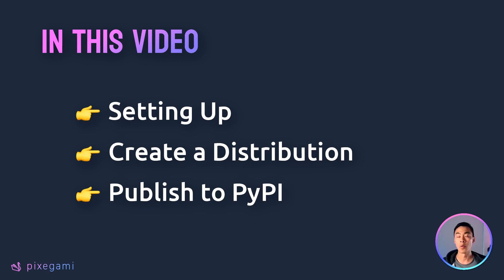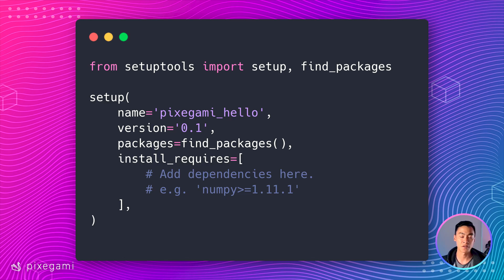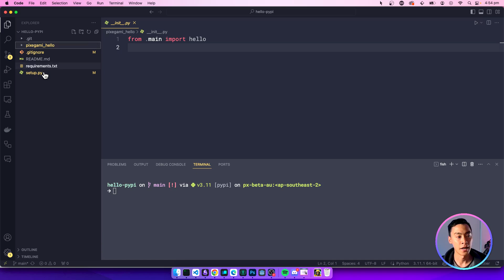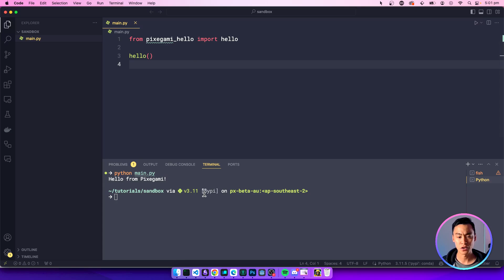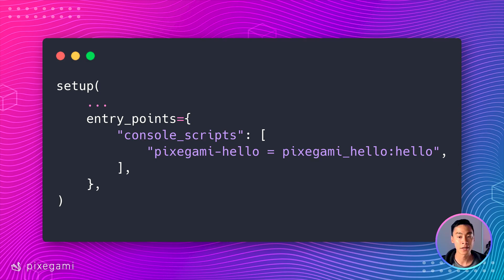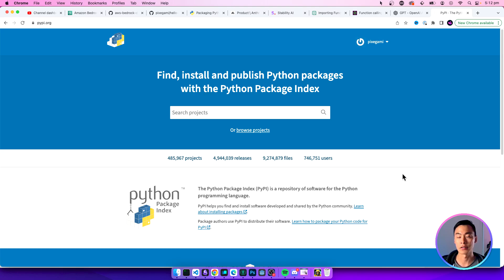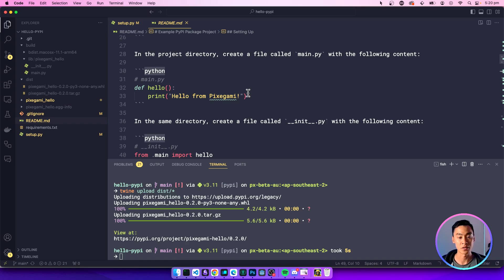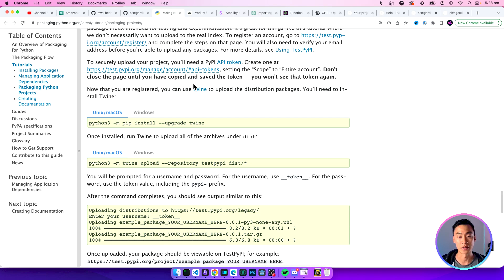How to Publish a Python Package to PyPI (pip)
Learn how to publish your own custom Python package to PyPI.

This tutorial covers setting up the project, configuring the setup.py file, building and testing the package, adding CLI functionality, publishing to PyPI, and installing using pip. Watch this video if you want to share your code and make it easily installable for others.

📚 Chapters
00:00 Introduction
00:34 Project Setup
02:06 Configure and Build Package
04:14 Local Testing
05:53 Adding a CLI Entry Point
07:36 Publish to PyPI
10:01 Wrapping Up